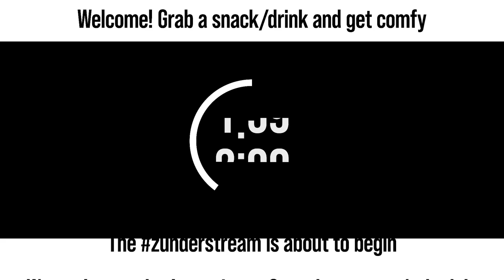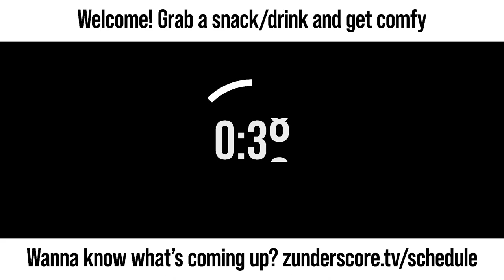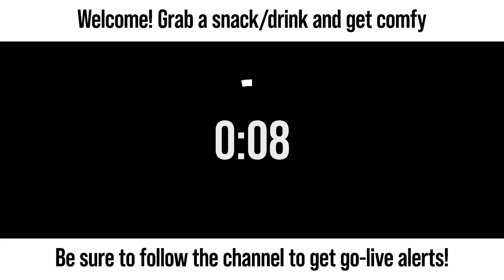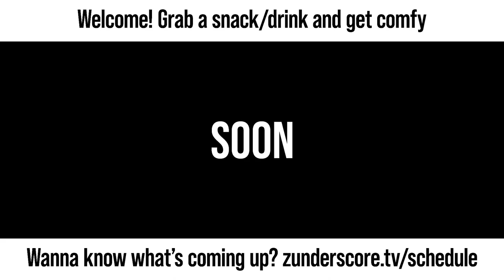zunderstream Show Archive - 2022-12-19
🎬: "Slingin' some brews, potion style XboxGamePass | !discord !merch zunderstream"